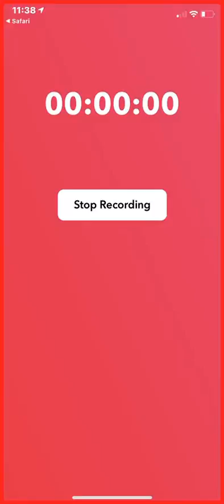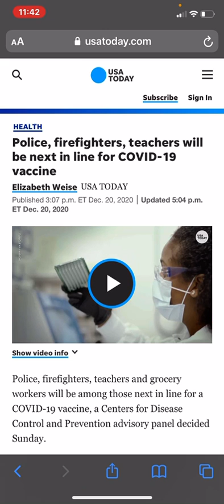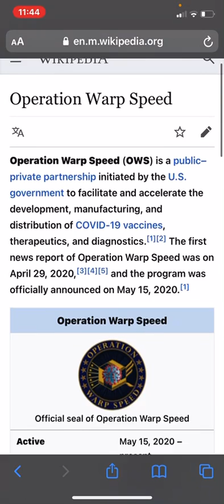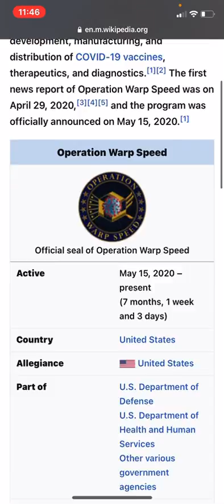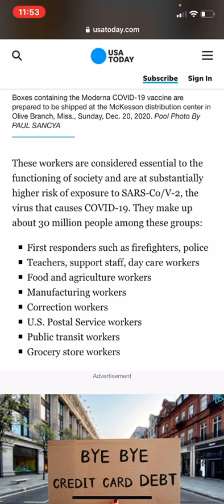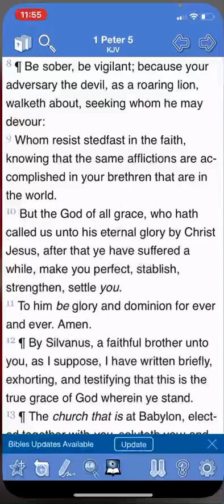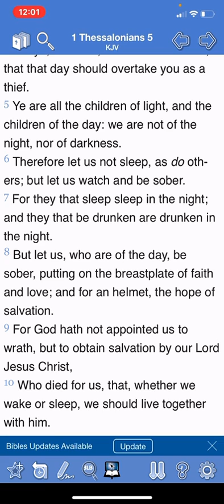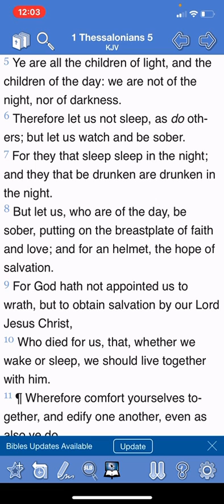Maxine Rollout, Full Speed Ahead